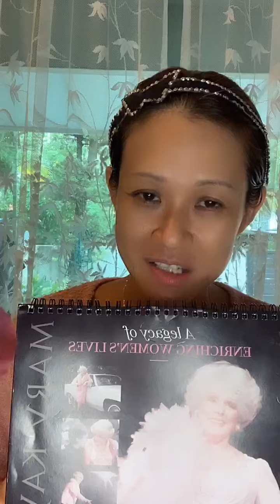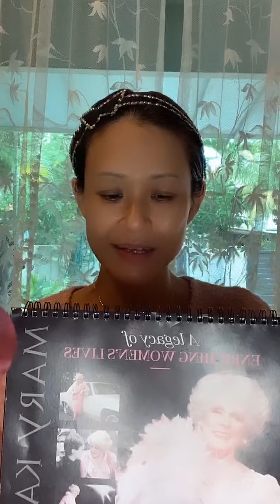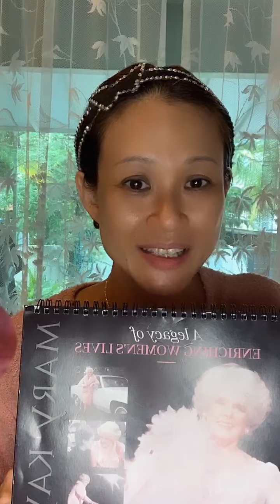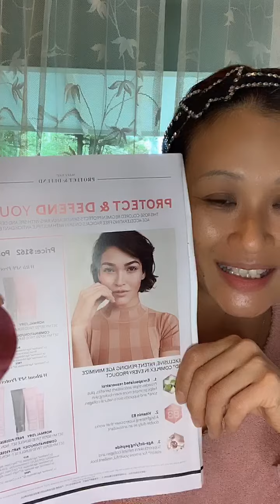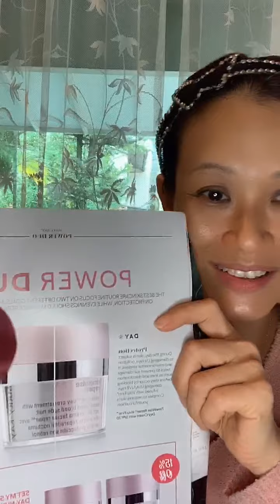FB Live Ep 8 to Ep 30 : unboxing Sep Part 5 : Sept Promotions & Exclusive Flash Deals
FB Live Ep 8 of Ep30
Stay till the end to find out the flash deals only  @ seasonsofgrace
Unboxing
1) Youthfinity eyecream
2) MK Men Advance Hydrator SPF 30

September Promotion
1) Pink Clay Mask  ( mystery gift 💝 @ seasonsofgrace)
2) TimeWise 3D Miracle Set
3) Duo Set Timewise Repair Day & Night Cream
4) Enchanted Wish

Exclusive Flash Deals @ seasonsofgrace 4 first 5 customers
1) Eye Spa Set
1a) Mary Kay Indulge Soothing Eye Gel
1b) Timewise Repair Renewal Eye Cream
1c) Timewise Firming Eye Cream
( Free Oil free Eye Makeup Removal worth $31 dollars)

Pm me to order .,
Hop over to my FB @ seasonsofgrace
for latest promotions, challenges , contest and tutorials how to gain beauty and confidence.

Find out what is the Mary Kay Way and Culture & Core Values
Please ask any question , we are here to help.